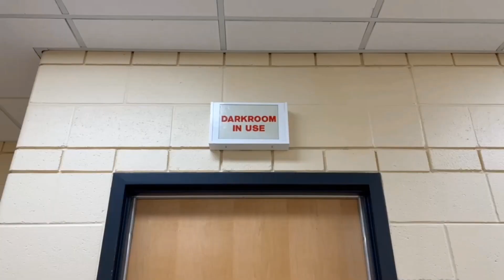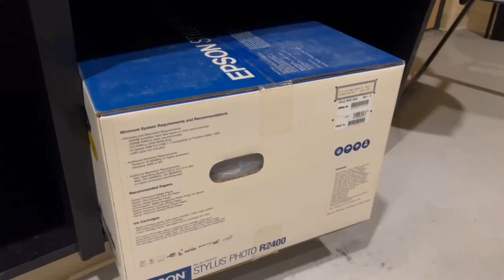WOBN: 6.6.22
Daily student-produced news program from and for West Ottawa High School in Holland, Michigan.